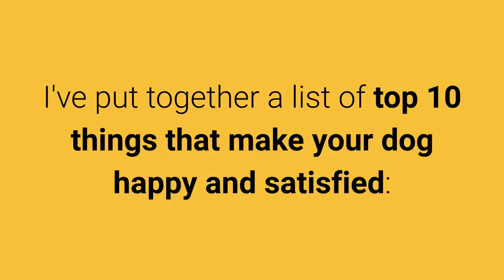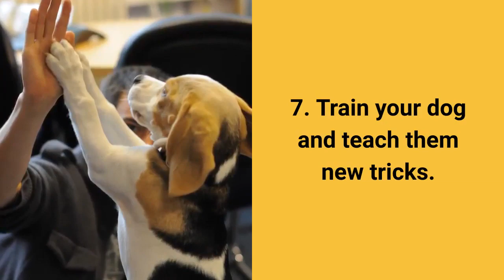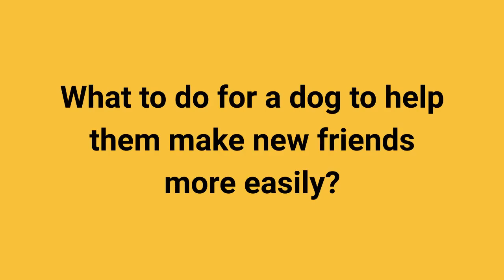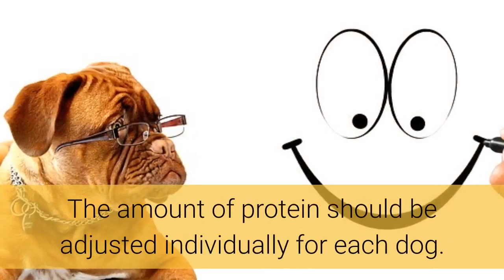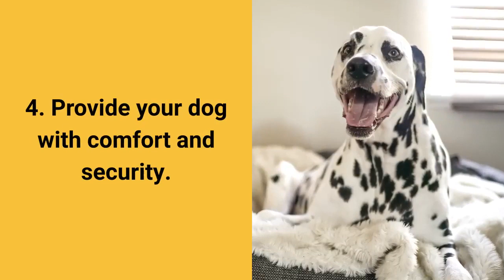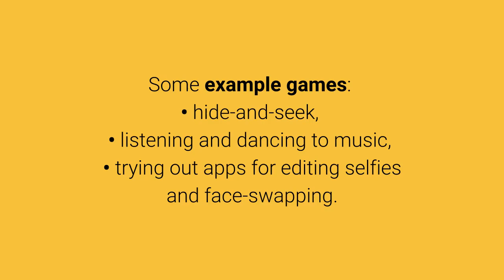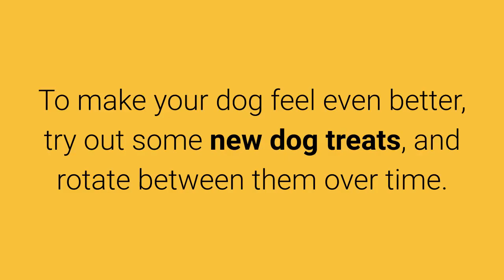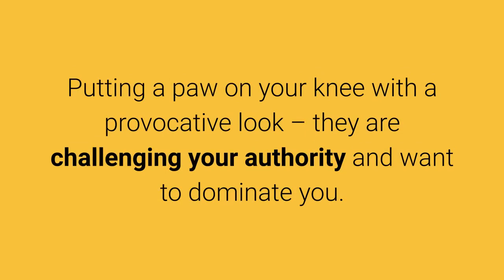Top 10 Things That Make Your Dog Happy & Satisfied- How To Make Your Dog Happy.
☑️Do you want to find out how to make a dog happy? Check the next video on this channel.